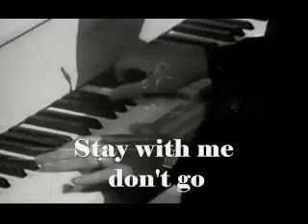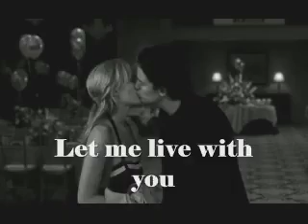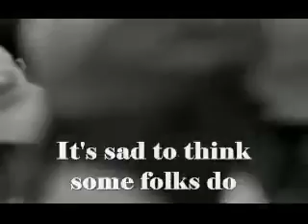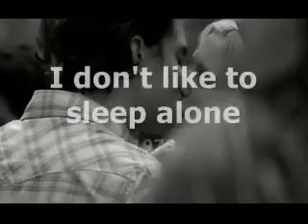I don't want to sleep alone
Video from vala.ms